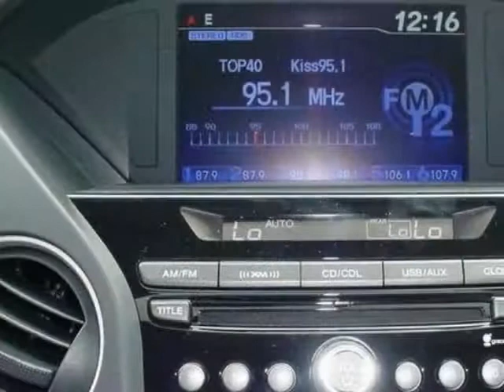2014 Honda Pilot 2WD 4dr EX-L SUV - Rock Hill, SC